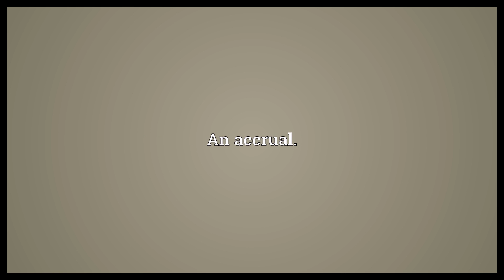Deferral Meaning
Video shows what deferral means. An act of deferring, a deferment.. An accrual.. A prepayment.. deferral synonyms: deferment.  Deferral Meaning. How to pronounce, definition audio dictionary. How to say deferral. Made with MaryTTS and Wiktionary